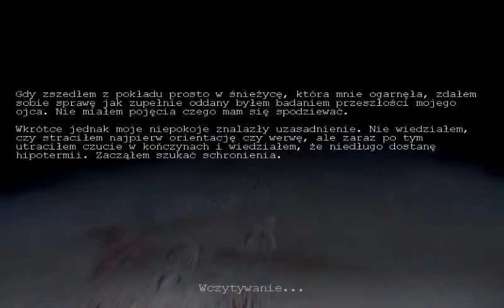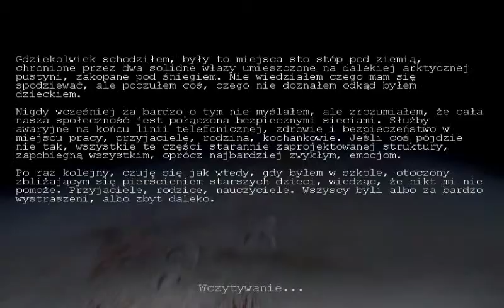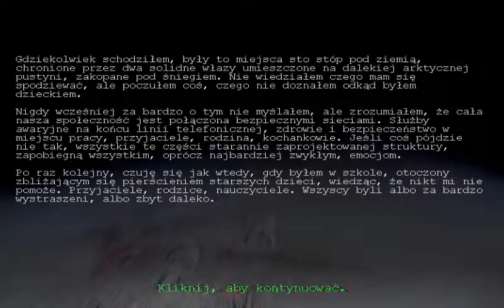Zagrajmy w Penumbra Przebudzenie #01 Poznajemy historię Philipa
Gra survival-horror z 2007 roku.
Wchodzimy do jakiegoś bunkru oraz zdobywamy wyposażenie...